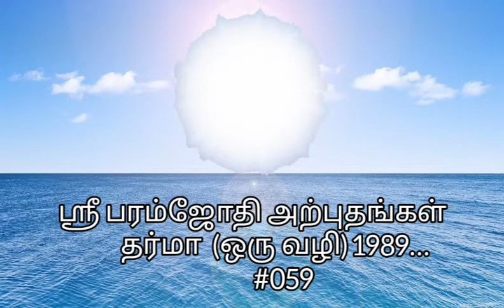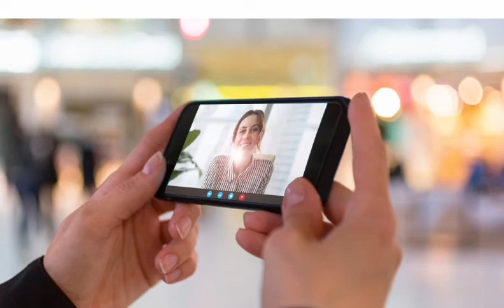என் கழுத்தில் வலி கொடுத்து வந்த ஒரு உள்கட்டி 7400 தீட்சை நிகழ்வின்போது மறைந்து போனது.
ஶ்ரீ கல்கி அற்புதங்கள்